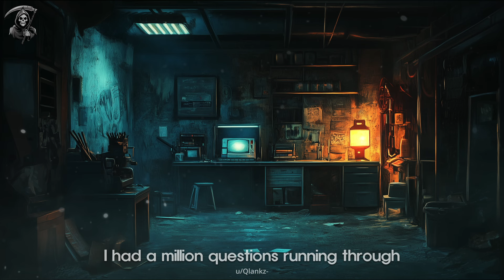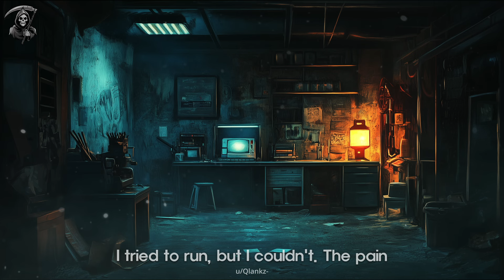I started a job at an old WAREHOUSE, I had STRANGE RULES TO FOLLOW!" Creepypasta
❤️ Support the Author and Site:
👉 Written by u/Qlankz-

🎤 Tools we use to create this video :
1) Primary Mic ➡️
2) Secondary Mic ➡️
3) Macbook ➡️

🎵 Support the Music:
🎤 Artist: @co.agmusic